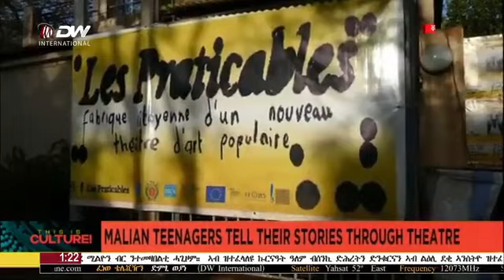DW TV ባና ትግራይ ፣ 16 ታሕሳስ 2016 ዓ/ም\watch Live Streaming